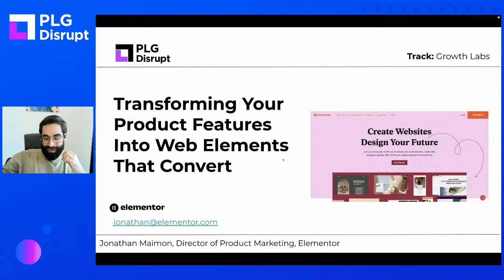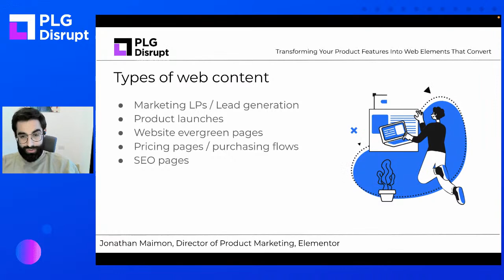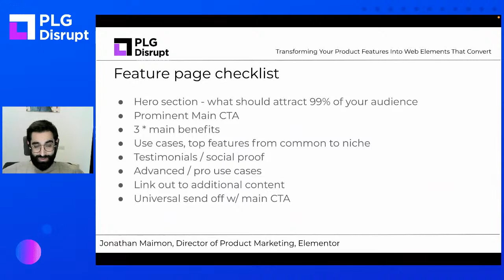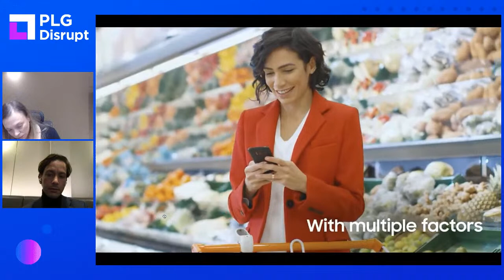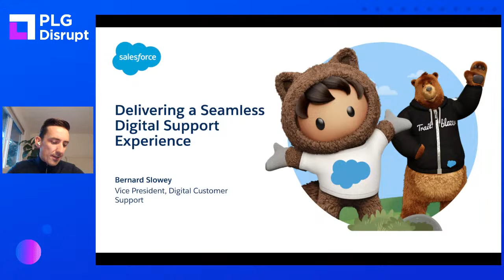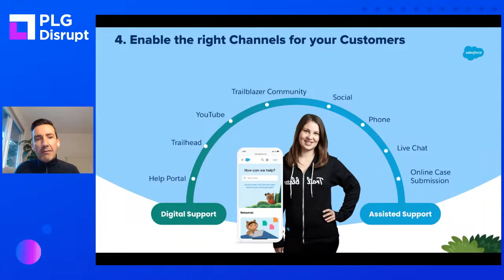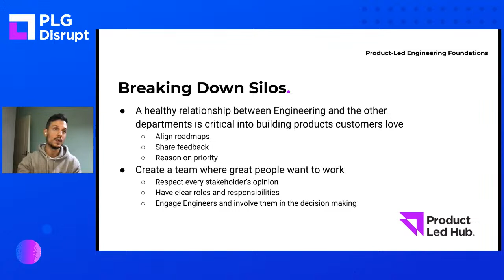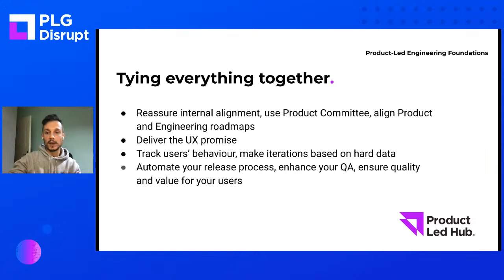PLG Disrupt Summit 2021 | 𝐃𝐚𝐲 𝟏 | Live-Online & Streaming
𝐖𝐞𝐥𝐜𝐨𝐦𝐞 𝐭𝐨 𝐏𝐋𝐆 𝐃𝐢𝐬𝐫𝐮𝐩𝐭 𝟐𝟎𝟐𝟏 - 𝐃𝐚𝐲 𝟏

𝐖𝐡𝐞𝐧: December 1, 2021 14:00-20:00 p.m. CET / 08:00-14:00 p.m. EST | Live-Online

𝐖𝐡𝐚𝐭 𝐢𝐬 𝐭𝐡𝐞 𝐏𝐋𝐆 𝐃𝐢𝐬𝐫𝐮𝐩𝐭 𝐒𝐮𝐦𝐦𝐢𝐭: Put simply, a must attend! PLG Disrupt, is the annual summit organized by Product-Led Growth Hub – world’s #1 PLG Academy. Its goal? It aims to examine in times of change what the future holds for Product, Growth & CX practitioners & SaaS organizations.

Agenda:

⭕14:00-14:30 p.m. CET / 08:00-08:30 a.m. EST: Kick Off Day One
⭕14:30-15:10 p.m. CET / 08:30-09:10 a.m. EST: Live Panel – Digital transformation: The Game-Changing Industry Disruption
𝐊𝐞𝐲𝐧𝐨𝐭𝐞 𝐒𝐩𝐞𝐚𝐤𝐞𝐫:
Demitris Memos, CEO at MarineTraffic
Marisa Melliou, Group Audit Director, OPAP
George Panou, Head of Innovation Eurobank
Nikos Bogdos, Head of Open Banking Platform, National Bank of Greece
Konstantinos K. Co-Founder & CTO DeepSea Technologies
Roberto Coustas, Founder & CEO Deepsea Technologies
⭕15:10-16:20 p.m. CET / 09:10-10:20 a.m. EST: Growth Labs - Becoming Product-Led
𝐓𝐫𝐚𝐢𝐧𝐞𝐫
Despina Exadaktylou 𝐅𝐨𝐮𝐧𝐝𝐞𝐫 & 𝐂𝐄𝐎, 𝐏𝐫𝐨𝐝𝐮𝐜𝐭-𝐋𝐞𝐝 𝐆𝐫𝐨𝐰𝐭𝐡 𝐇𝐮𝐛
⭕16:20-16:50 p.m. CET / 10:20-10:50 a.m. EST: How to Leverage on Exponential Technologies to Improve CX – The IBM Point of View
𝐊𝐞𝐲𝐧𝐨𝐭𝐞 𝐒𝐩𝐞𝐚𝐤𝐞𝐫:
Pietro Lanza 𝐃𝐢𝐫𝐞𝐜𝐭𝐨𝐫 𝐈𝐧𝐬𝐮𝐫𝐚𝐧𝐜𝐞 𝐈𝐧𝐝𝐮𝐬𝐭𝐫𝐲 IBM 𝐈𝐭𝐚𝐥𝐲 & 𝐈𝐧𝐭𝐞𝐬𝐚 𝐈𝐁𝐌 𝐂𝐡𝐚𝐢𝐫𝐦𝐚𝐧
⭕17:00-17:30 p.m. CET / 11:00-11:30 a.m. EST: How Salesforce Delivers a Seamless Digital Support Experience For Customers
𝐊𝐞𝐲𝐧𝐨𝐭𝐞 𝐒𝐩𝐞𝐚𝐤𝐞𝐫:
Bernard Slowey , Vice President, Digital Customer Support at Salesforce
⭕ 17:30-18:60 p.m. CET / 11:30-12:30 p.m. EST: Growth Labs | Product-Led Engineering Foundations
𝐓𝐫𝐚𝐢𝐧𝐞𝐫
George Nikolaropoulos, VP of Engineering GWI | Lead Trainer, Product-Led Growth Hub
⭕18:30-19:00 p.m. CET / 12:30-13:00 p.m. EST: Fireside Chat: The State Of Product-Led Growth
𝐊𝐞𝐲𝐧𝐨𝐭𝐞 𝐒𝐩𝐞𝐚𝐤𝐞𝐫:
Varun Parmar, Chief Product Officer Miro
⭕19:00-19:50 p.m. CET / 13:00-13:50 a.m. EST: The Startup Journey in Times of Change⭕14:00-14:30 p.m. CET / 08:00-08:30 a.m. EST: Kick Off Day One
𝐊𝐞𝐲𝐧𝐨𝐭𝐞 𝐒𝐩𝐞𝐚𝐤𝐞𝐫:
⭕14:30-15:10 p.m. CET / 08:30-09:10 a.m. EST: Live Panel – Digital transformation: The Game-Changing Industry Disruption
⭕15:10-16:20 p.m. CET / 09:10-10:20 a.m. EST: Growth Labs - Becoming Product-Led
𝐓𝐫𝐚𝐢𝐧𝐞𝐫
⭕16:20-16:50 p.m. CET / 10:20-10:50 a.m. EST: How to Leverage on Exponential Technologies to Improve CX – The IBM Point of View
𝐊𝐞𝐲𝐧𝐨𝐭𝐞 𝐒𝐩𝐞𝐚𝐤𝐞𝐫:
⭕17:00-17:30 p.m. CET / 11:00-11:30 a.m. EST: How Salesforce Delivers a Seamless Digital Support Experience For Customers
𝐊𝐞𝐲𝐧𝐨𝐭𝐞 𝐒𝐩𝐞𝐚𝐤𝐞𝐫:
⭕ Product-Led Engineering
Trainer
⭕18:30-19:00 p.m. CET / 12:30-13:00 p.m. EST: Fireside Chat: The State Of Product-Led Growth
𝐊𝐞𝐲𝐧𝐨𝐭𝐞 𝐒𝐩𝐞𝐚𝐤𝐞𝐫:
⭕19:00-19:50 p.m. CET / 13:00-13:50 a.m. EST: The Startup Journey in Times of Change

Are you ready to get disrupted? See less